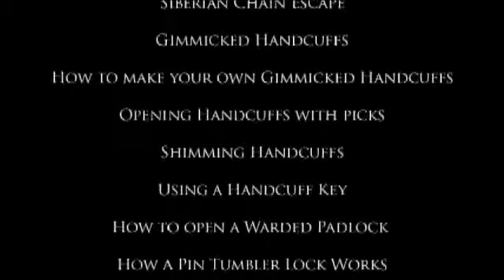Escape Vol. 1 by Danny Hunt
Welcome to Escape, the brand new DVD featuring one of today's leading escape artists, Danny Hunt. For the first time learn the real secrets to escaping from ANY lock or handcuff, as you're taken into a side of magic that has rarely been looked into before.

CONTENTS INCLUDE:

TORN APART PERFORMANCE

LOCKPICKS
How lockpicks work
A close look at a lockpicking set
How to make your own lockpicks

PADLOCK ESCAPES
How to open a Tumbler Padlock
How to use a Lifter Pick
Shimming a Padlock
How to Shim a Combination Padlock
How to Rap open a Padlock
How a Warded Padlock works
How to open a Warded Padlock

DEATH TANK PERFORMANCE

HANDCUFF ESCAPES
How to open Handcuffs with Lock Picks
How to Shim open a Handcuff
How to escape from Derby Handcuffs (Old & New)

CHALLENGES
How a Challenge Escape works
The Handcuff Challenge Escape
Gimmicked Handcuffs
How to make your own gimmicked Handcuffs

Worldwide Playback
Shot in High-Definition

Running Time: 70 Minutes (Approx.)